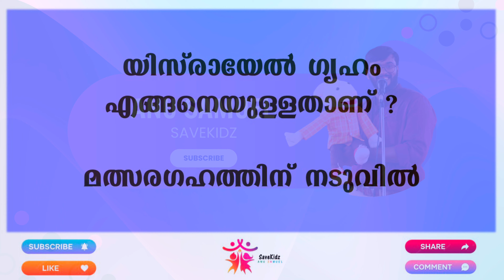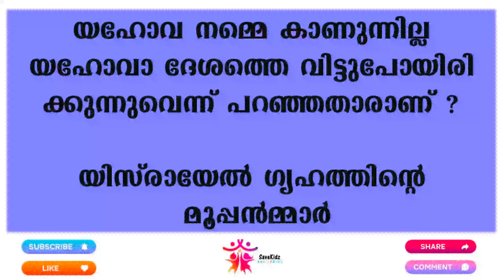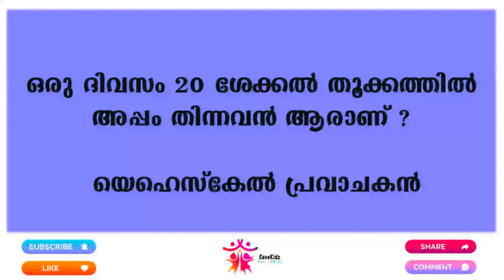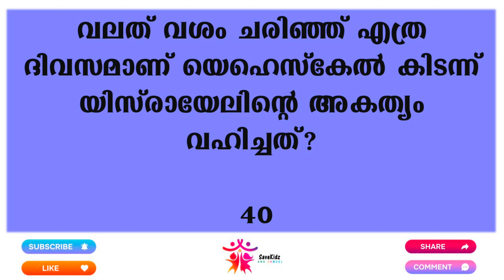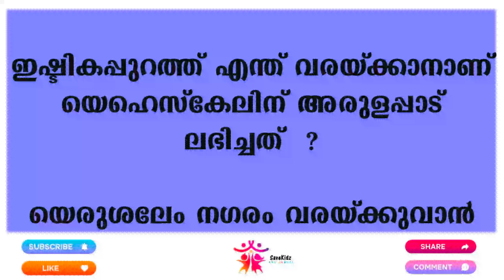Ezekiel / Bible Quiz / Part -2